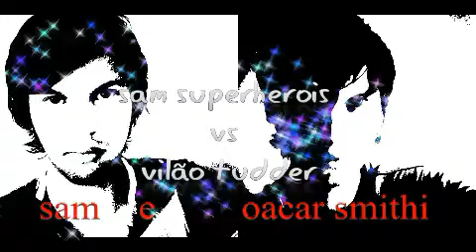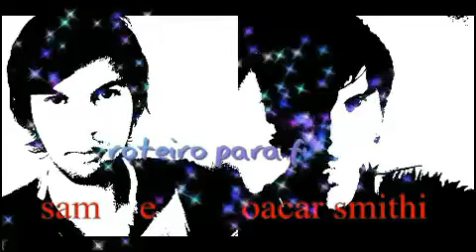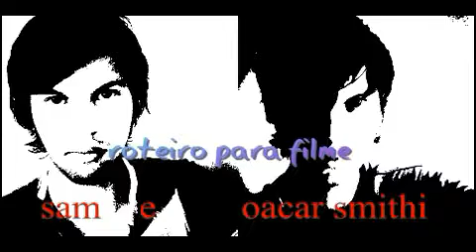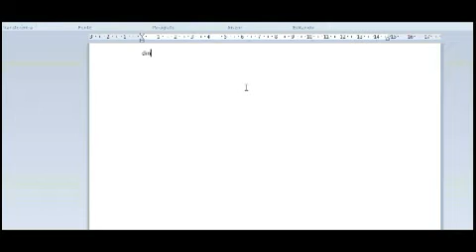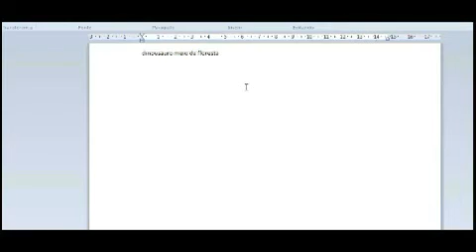Matrix filme Cinemaço rede globo 16/05/2021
informaçaõ do filme  Cinemaço rede globo e sam e oacar smithi super poderes roteiro para filme